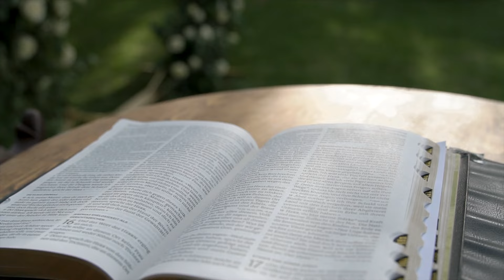I choose you, today and forever Edelia & Danny Weding Highlights Video